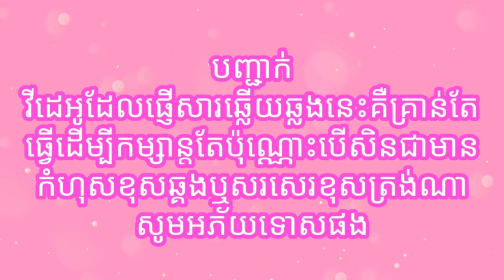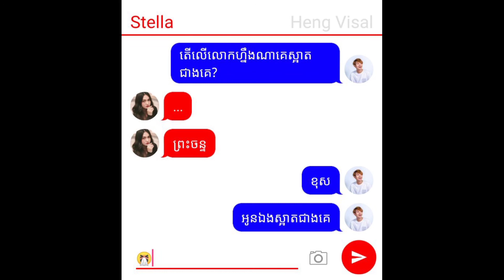Heng Visal Chat ft Stella | Texting Story | MILK TEA